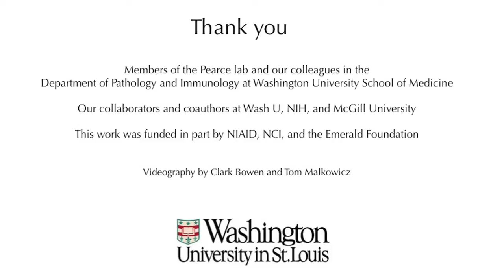Low sugar levels disable important immune cells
Researcher Erika Pearce and her colleagues have found evidence that suggests cancer cells can disable an important immune cell's ability to fight.